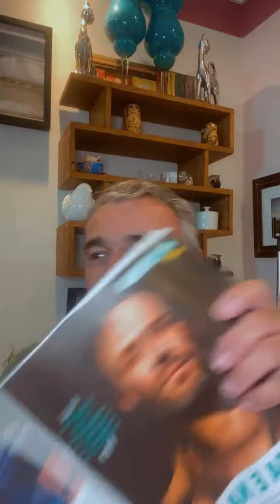LIVE COM FERNANDO PAVÃO - 18 DE NOVEMBRO DE 2021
Não perca o papo pra lá de especial com o belo e talentoso Fernando Pavão, um dos grandes astros da Record TV. O ator encerra Gênesis na segunda 22/11, mas já está gravando a próxima superprodução da emissora, Reis. Pavão fala sobre os dois trabalhos, outros momentos marcantes de sua carreira e dos próximos projetos que virão!

Não esqueça de curtir o vídeo e seguir o canal!

Na rede:
Instagram, Facebook e Twitter: @jorgeluizbrasil

Helo: @maisnovela